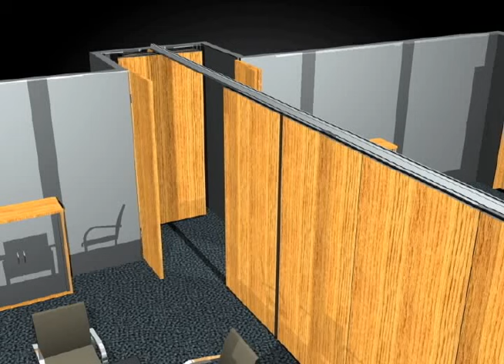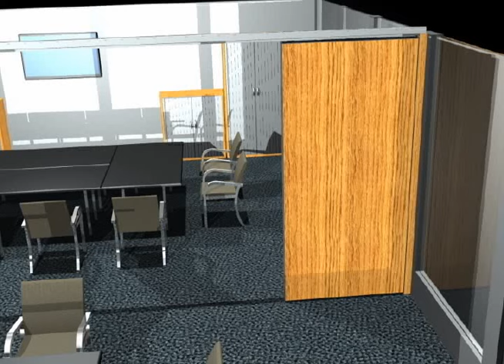Benefits of a movable wall ~ The multi-use concept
Imagine being able to negotiate your space to work to your advantage, having the ability to single-handedly transform a large area into multiple smaller spaces with minimal effort within a few moments. Now imagine the possibility of maximising your revenue through the use of acoustic movable walls, during the day hosting multiple meeting functions simultaneously and, come evening time, the partitions are effortlessly stacked away and transformed into a large function room.

Our Prestige acoustic movable walls, also known as operable walls, are UK manufactured to the highest specification and can meet the highest safety requirements. The Prestige is one of the few partitions in Europe that can withstand flames for longer than 60 minutes.

Acoustic movable walls offer many fantastic benefits, whether it’s dividing a school hall into two different multi-purpose areas for simultaneous physical activities, or splitting a large conference facility in smaller seminar rooms by sub-dividing these spaces with acoustic movable walls.

With movable walls you can control how your space is utilised: